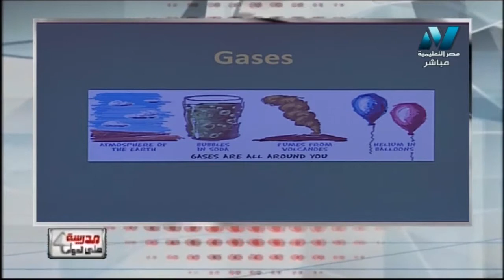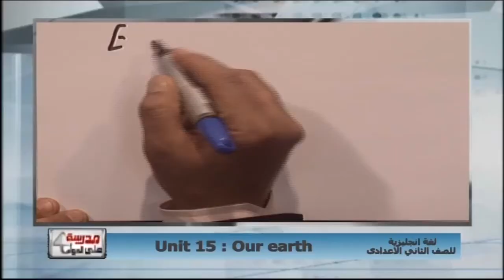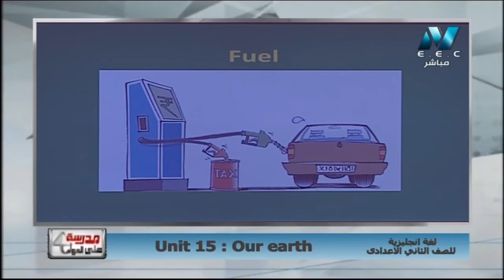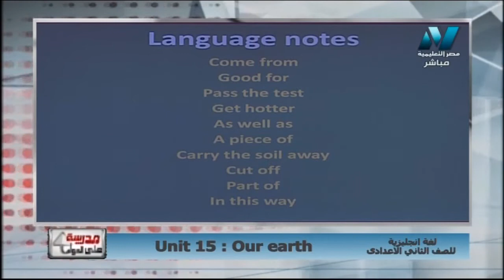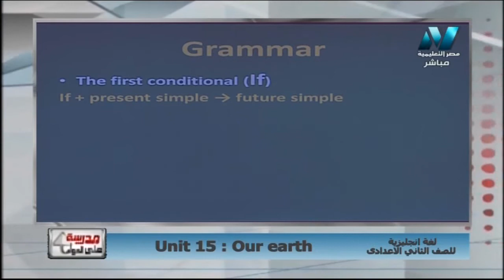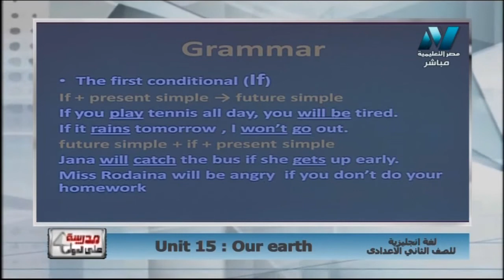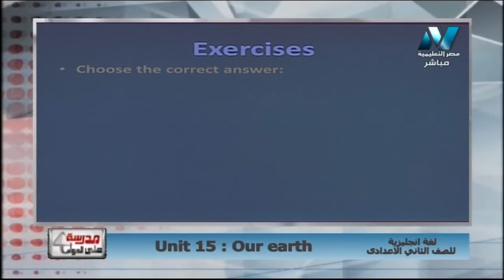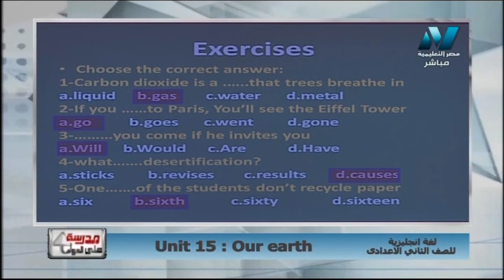لغة إنجليزية 2 إعدادي حلقة 9 ( Unit 15 : Our earth ) أ محمد مصطفى 09-04-2019